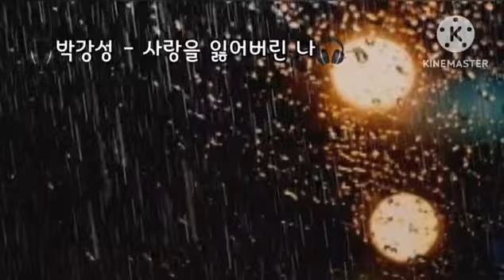🎧박강성 - 사랑을 잃어버린 나🎧